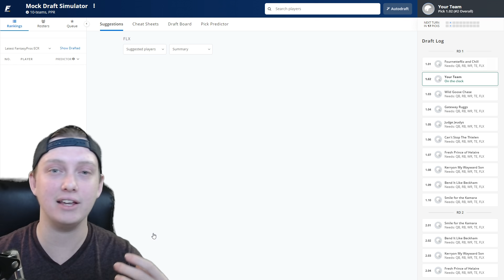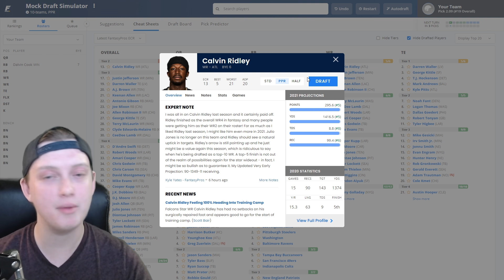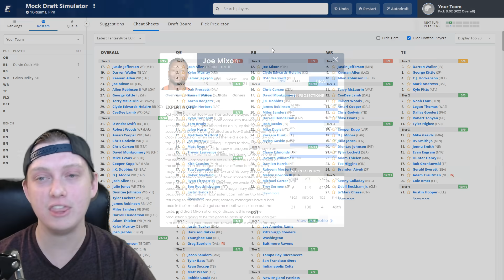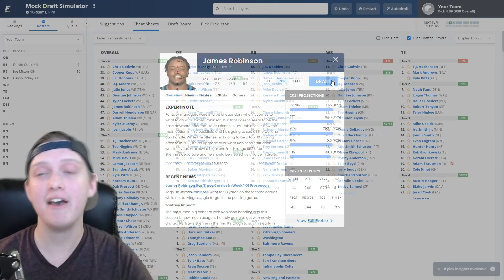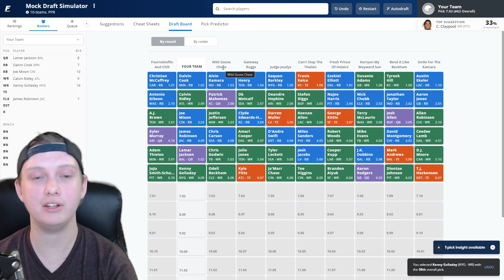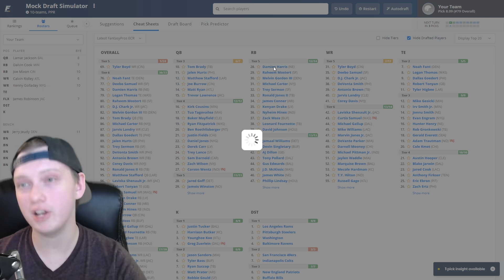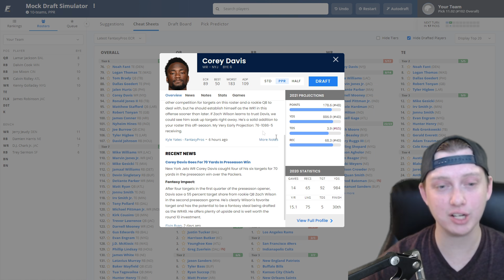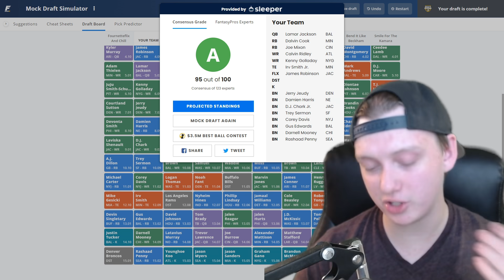2021 Fantasy Football Mock Draft - PPR - 10 Team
2021 Fantasy Football Mock Draft - PPR - 10 Team

In today's video, I do a 10 team PPR mock draft for fantasy football in 2021.